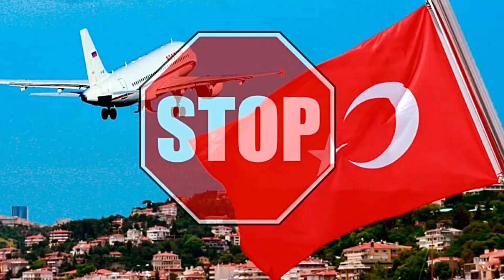Travel news. Вернувшиеся из Турции, будут помещаться на карантин/В Турции опасаются закрытия границы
Travel news. Туристы, вернувшиеся из Турции, будут помещаться на карантин. В Турции всерьёз опасаются закрытия границы для российских туристов. Все сложнее становится отдых в Турции 2020, каждый день преподносит новые "сюрпризы". Надеемся, в 2021 году отдых в Турции будет намного приятнее и проще.

Тайм код:
0:00 - Туристы, вернувшиеся из Турции, будут помещаться на карантин
3:01 - В Турции всерьёз опасаются закрытия границы для российских туристов